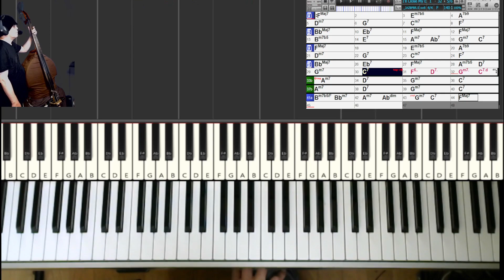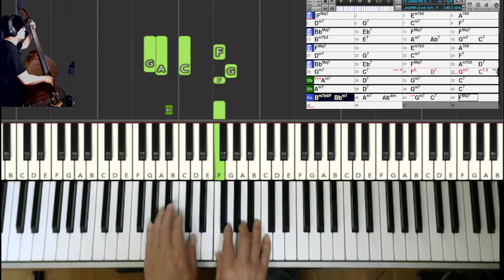【ラウンジジャズ練習記録】 I'LL CLOSE MY EYES（黒本1）